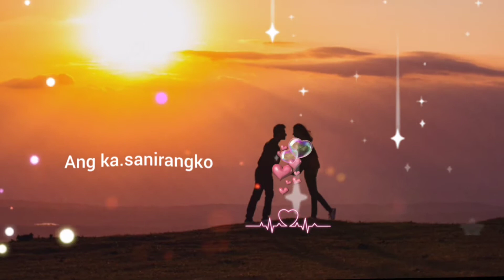New Garo Songs lyrics WhatsApp Status 💞♥️😍